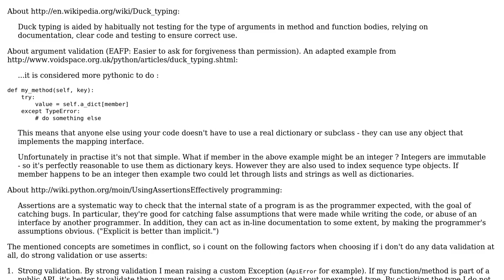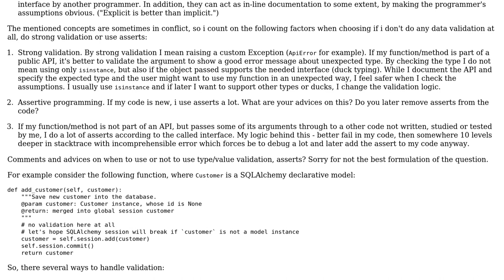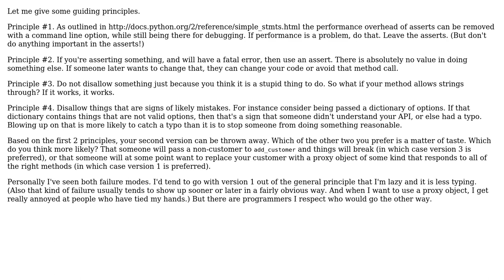Software Engineering: Duck typing, data validation and assertive programming in Python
With thanks & praise to God, and with thanks to the many people who have made this project possible! You are responsible for your own actions.